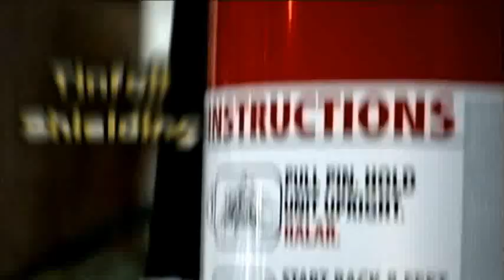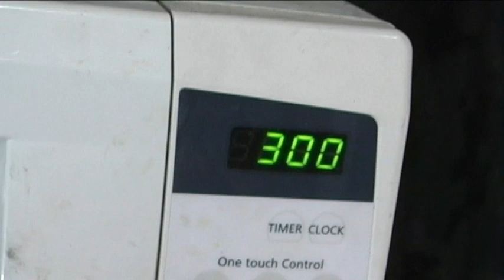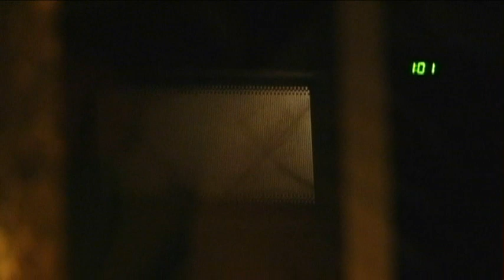Is It A Good Idea To Microwave Capacitors & Voltage Meters?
Another exciting episode of, "Is It A Good Idea To Massage This?" is now available, click here to check it out:

Poll: What previous experiment would you like to see us re-visit in an upcoming episode?

Experiment #211: Capacitors & Voltage Meter

To close out the in-labratory experiments for our seventh season, Jory has decided to test just how electronic his microwave really is, by testing it with a voltage meter! So, you're probably wondering, Is It A Good Idea To Microwave This? Tune in to find out.

Thanks to Jack T. Hammond III for donating the items!